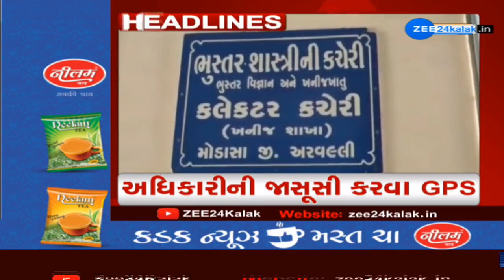ZEE 24 Kalak Headlines @ 7 PM: 9/2/2023 | Zee News